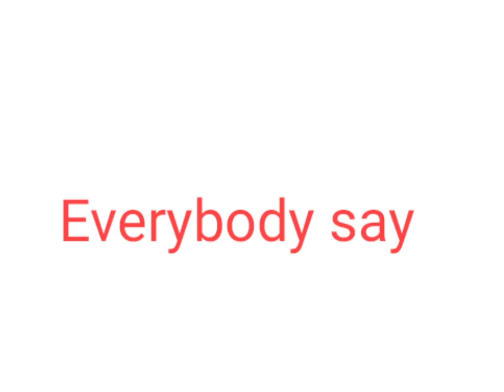ET is an alien || Ft Wisteriax || (Trend) || Gc & Gl2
Original meme : ?